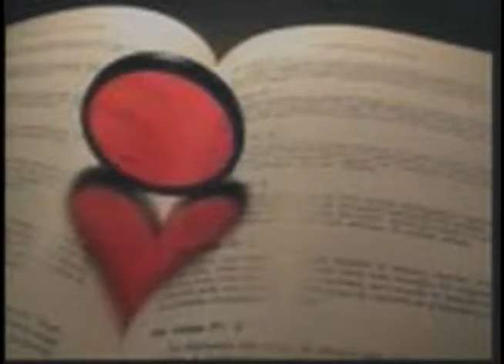BBT_Mensagem do dia_12.08.15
Mensagem do dia para o programa Bote a Boca no Trombone da TV Mocinha e Rádio Menina.